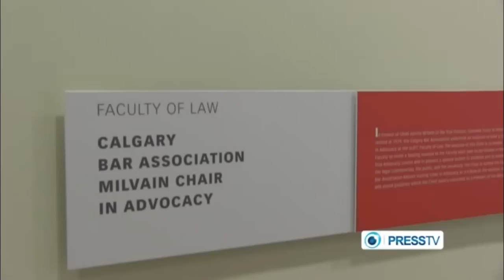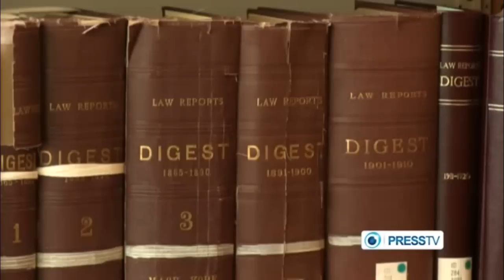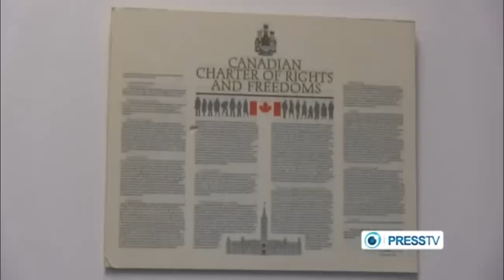PressTV - Supreme court judge claims Canadians lack access to justice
Canada's legal system is failing to provide access to justice. Or so says Canada's top judge. Beverley McLachlin, the Chief Justice of the Supreme Court of Canada, voiced the criticism during a recent speech at the Canadian Bar Association's annual conference.

Federal and provincial governments have made cuts to legal aid funds in recent years emphasizing the need for economic austerity. This decision has incurred criticism from legal experts who draw attention to the extortionate cost of engaging in legal disputes in Canada. Such critics suggest that justice cannot be attained unless the proper experts and resources are accessible to those who find themselves criminalized.

The good illustration of the impact of cuts to legal aid came in 2009 when the government in the Canadian province of British Columbia reduced the legal aid budget from: $96 million to $74 million.

This compelled the B.C. Legal Services Society to close 5 regional offices and lose 50 members of staff.

As well as defunding legal aid programs the Harper government has embarked upon a lavish project of constructing US-style, for-profit, mega-prisons even though crime statistics suggest that crime in Canada is at an all time low. Skeptics question whether the interests of justice are best served by the profit motive being incorporated even further into the criminal justice system and some are left wondering whether certain political elites have an economic incentive to see more working class Canadians incarcerated.

There have been attempts in the past to have the right to legal aid established as a constitutional right in Canada. But so far attempts have failed to have this goal realized. This is perhaps why Canada's Chief Justice called for changes in the legal system in the surprising way that she did this week.